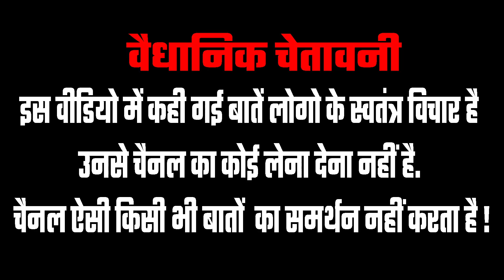INDI Alliance को जनता ने कहा घटिया घमंडी गठबंधन | PM Modi |2024 Lok Sabha Election | Public Reaction